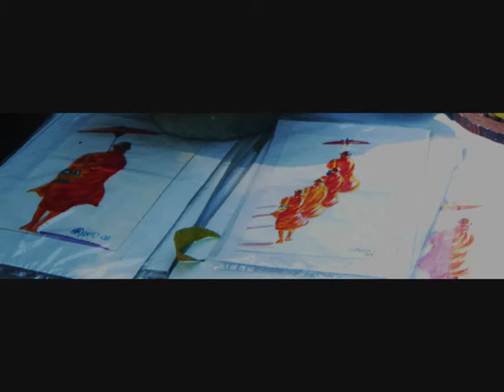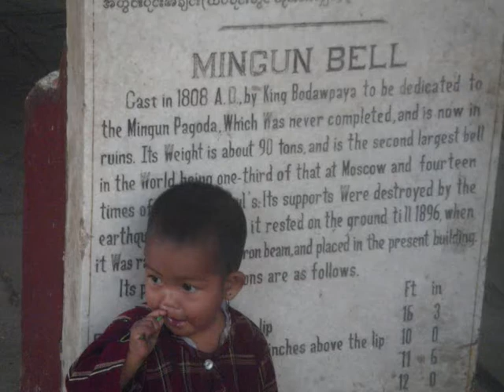exploring the village of Mingun and the Hinbyume pagode - My Myanmar 25.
29 febbraio 2012, L'agreste borgo di Mingun, la grande campana di bronzo, una nuova pagoda, la pagoda Hinbyume, i ritratti della Signora, Aung San Suu Kyi